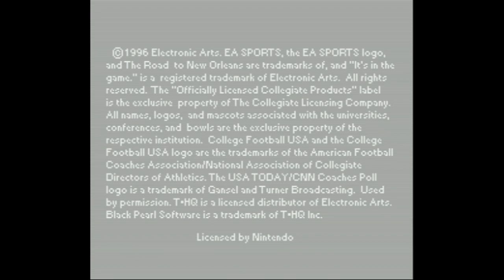College Football USA 97 - Road to New Orleans - Super Nintendo Entertainment - Intro & Title Screen